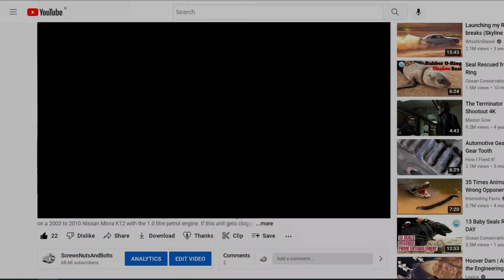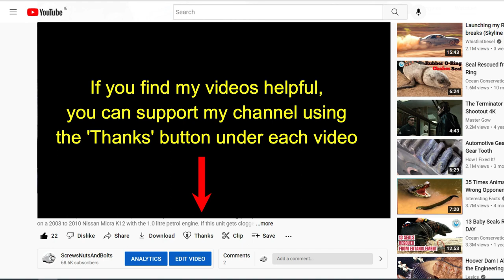Throttle Body Cleaning - Nissan Micra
How to remove, clean and replace the throttle body on a 2003 to 2010 Nissan Micra K12 with 1.0, 1.2 and 1.4 liter petrol engines. The O-ring part number is 16175AX000. If you need to calibrate the throttle body you use the method in this video

Throttle Body ~
Throttle Cleaner ~
Fluid Drain Pan ~